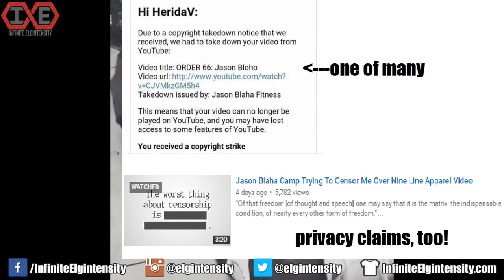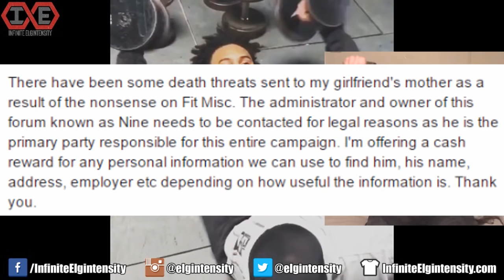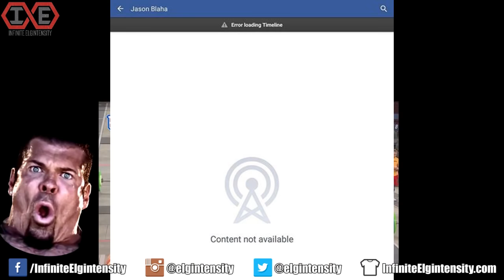Gym Idiots - Cross-Dressing Crossfitters & Dane Cook's Bench Press Workout